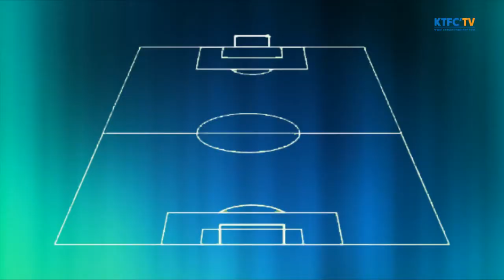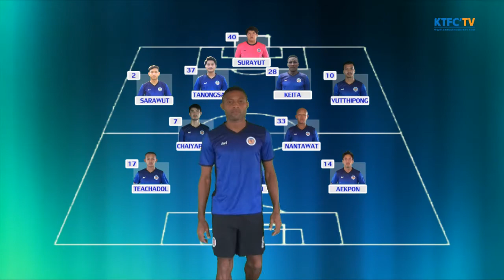KTFC'TV 2016 EP.102 - FIRST 11 PLAYERS 09-07-2016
11 ผู้เล่นตัวจริง
การแข่งขันฟุตบอล เอไอเอส ลีก "ดิวิชั่น 2" 9 กรกฎาคม 2559
เมืองกาญจน์ ยูไนเต็ด พบ กรุงธนบุรี เอฟซี